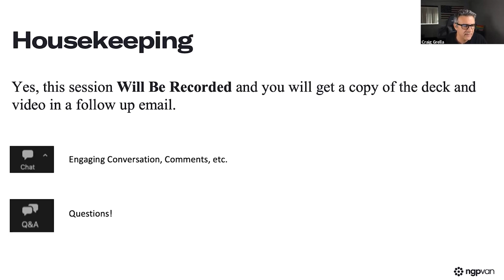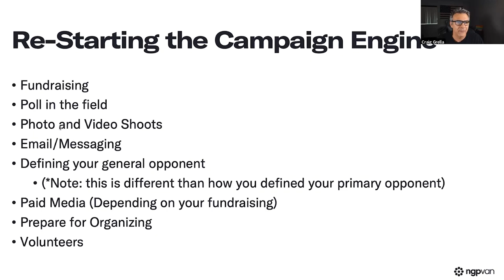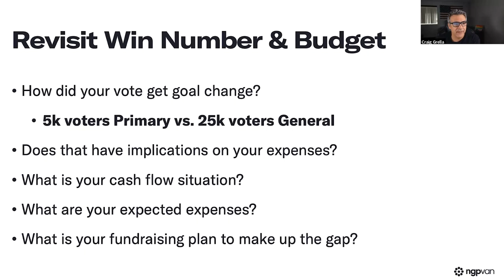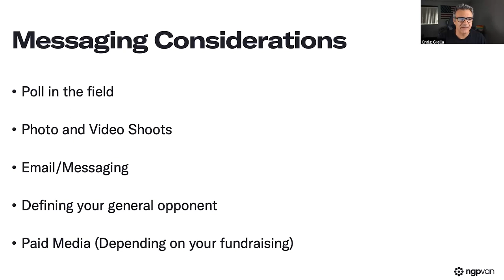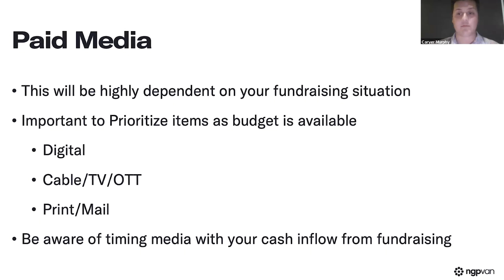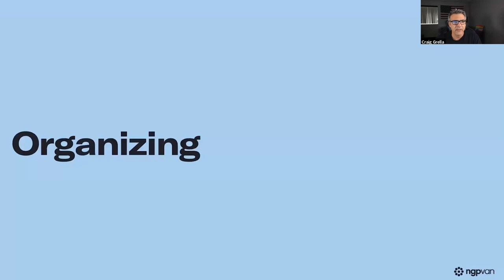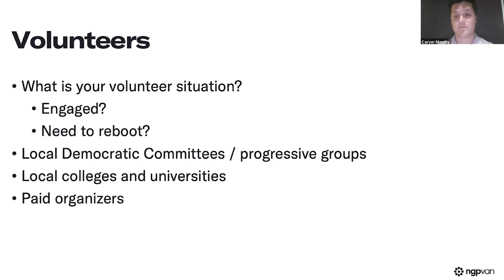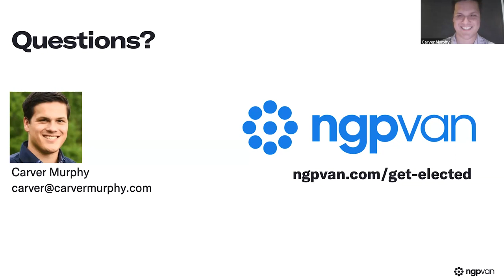Transitioning Your Campaign From the Primary to a General Election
Congratulations, you've emerged victorious in your primary race! The hard work, research, and planning have paid off, but now it's time to shift gears and prepare for the competitive general election ahead. Watch this insightful and informative webinar as we guide you through the crucial steps to ensure your campaign's continued success.

In this webinar, NGP VAN is joined by Carver Murphy, a political consultant and campaign manager with a proven track record of spearheading successful state legislative and local campaigns. We dive into the five most essential considerations to keep in mind as you transition from the primary and gear up for the general election.

If you'd like to learn more about NGP VAN, visit ngpvan.com.